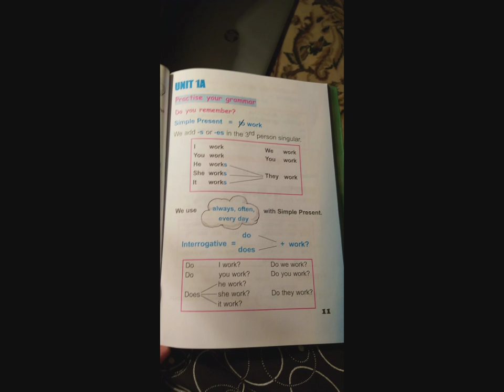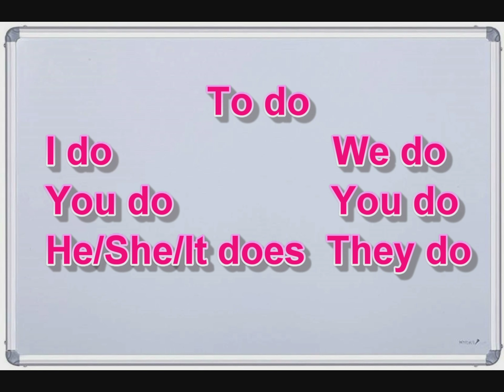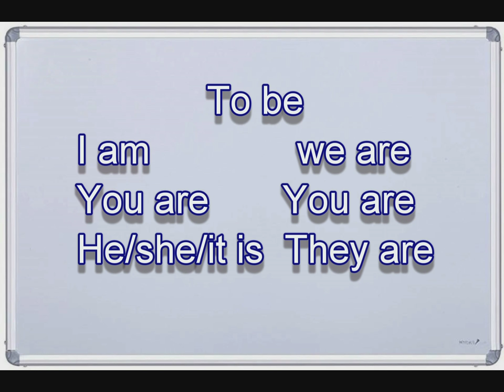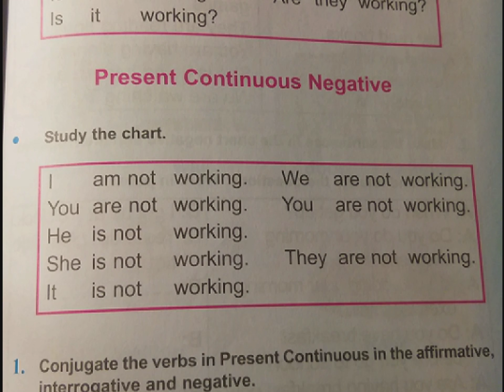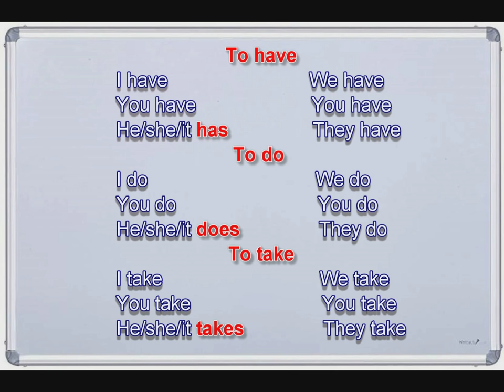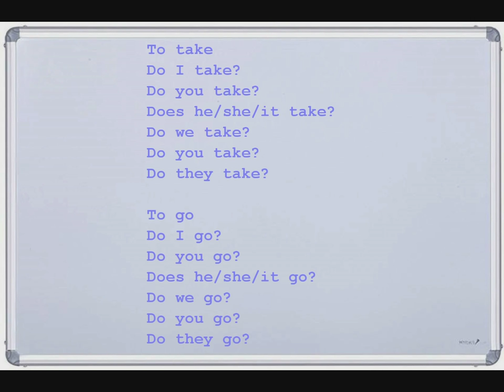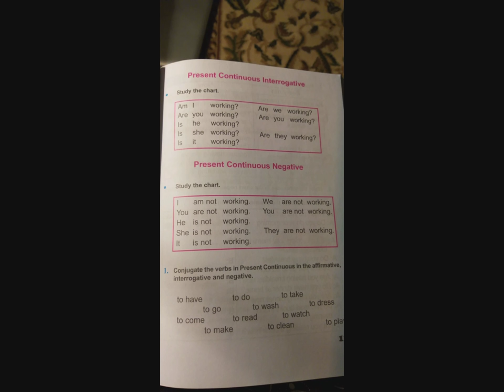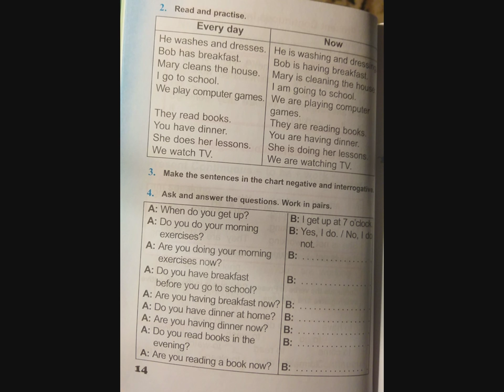Tnayin ashxatanq, English 4 - Das 1 A